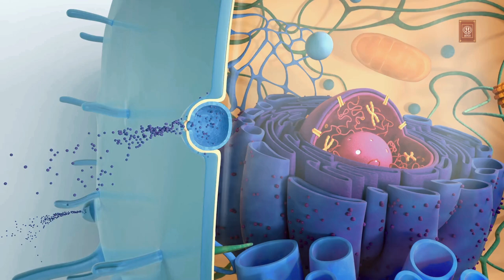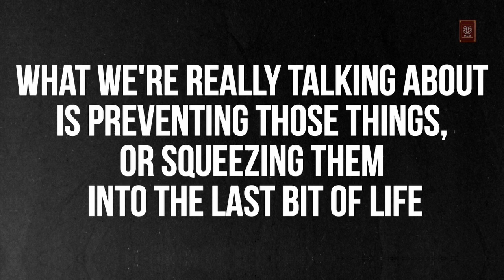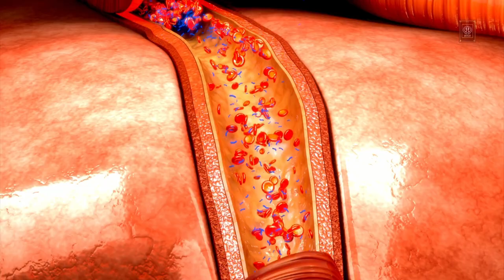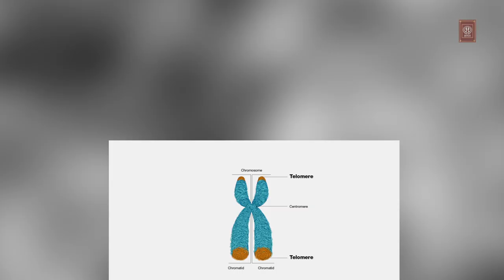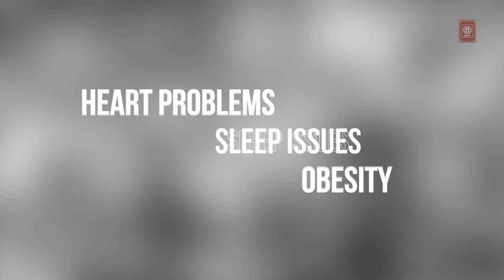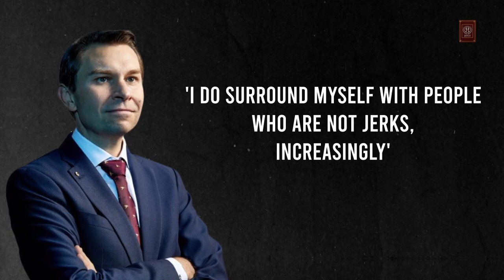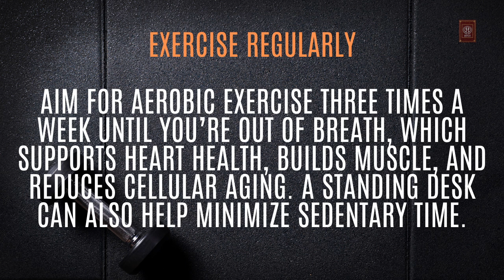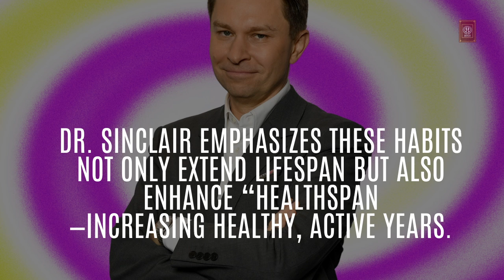David Sinclair: The Genetics Professor Proving That Age is Malleable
In this video, discover Dr. David Sinclair's top four anti-aging tips to extend your healthspan and maximize healthy years. Learn how regular exercise, intermittent fasting, drinking matcha green tea, and reducing stress can help slow down the aging process and boost cellular health. These simple daily habits could be the key to a longer, healthier life.